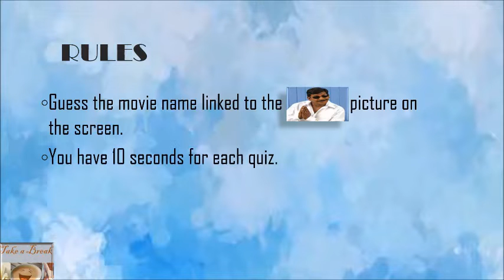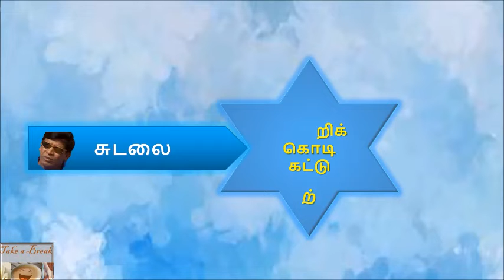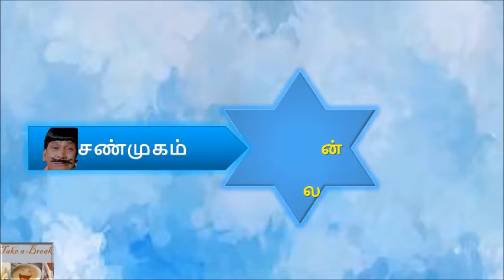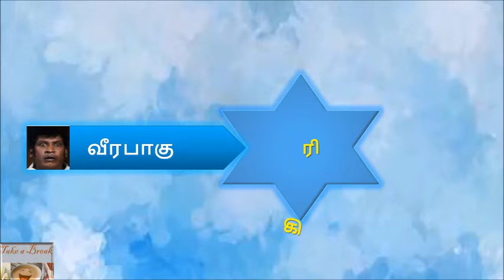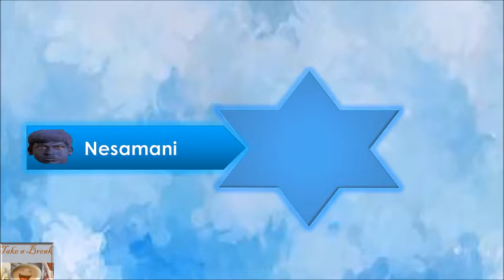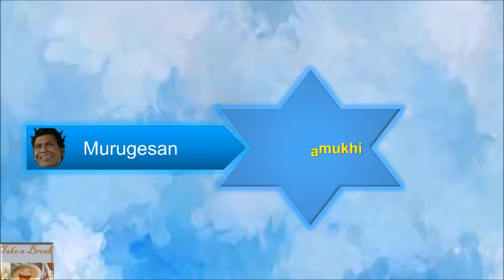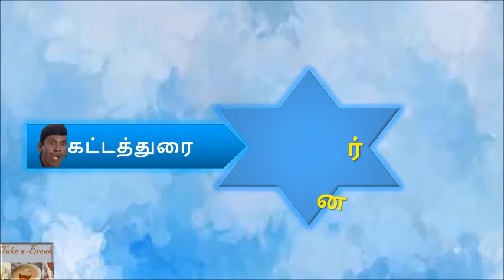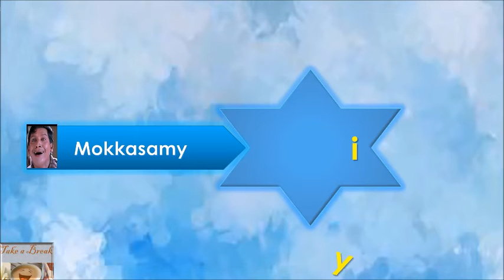Vadivelu Movie Quiz -Tamil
Every one knows that vadivelu is pretty hit with his distinguished getup..
Try find out the movies linked with this getup..
Have Fun.